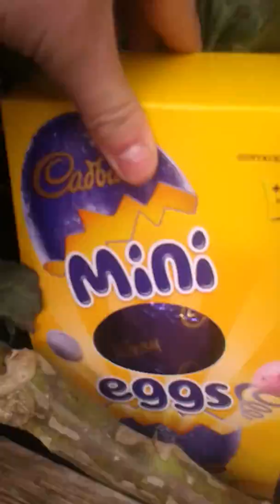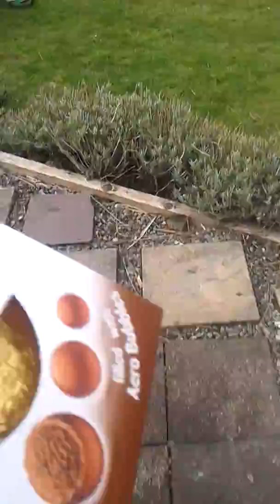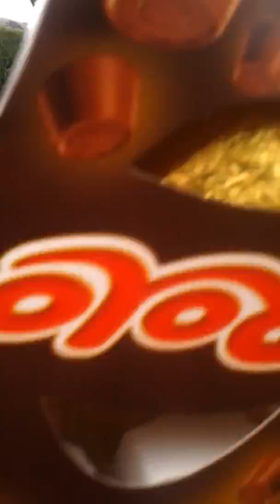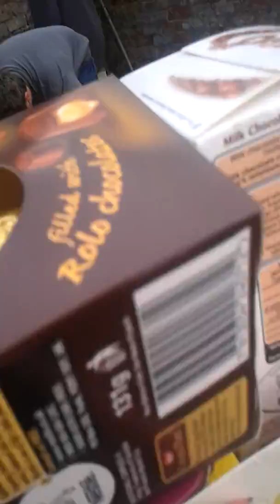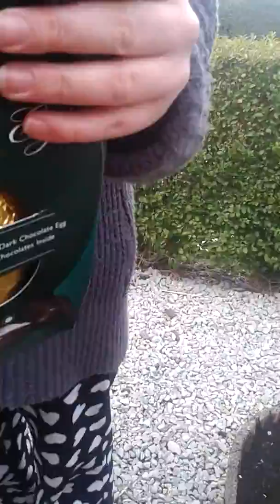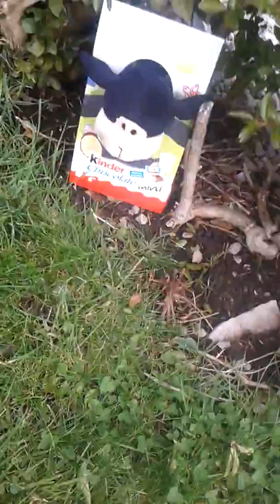My brother's first easter ( cute )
Find the easter eggs